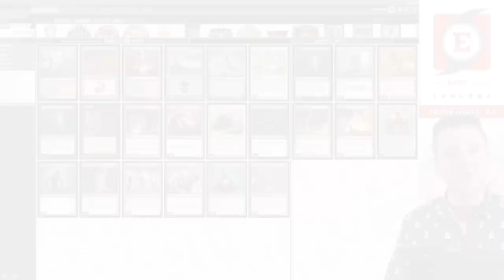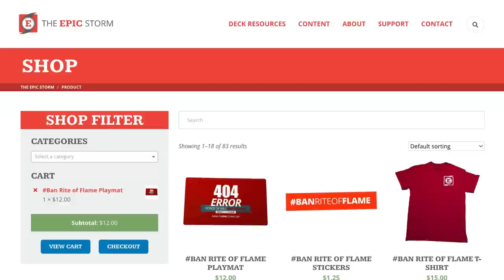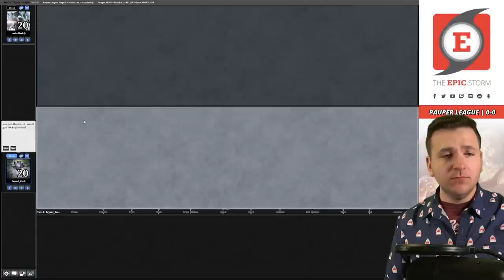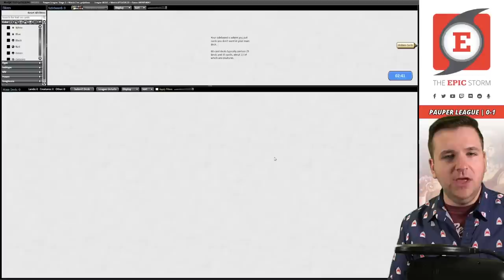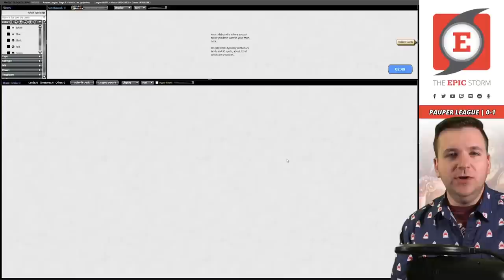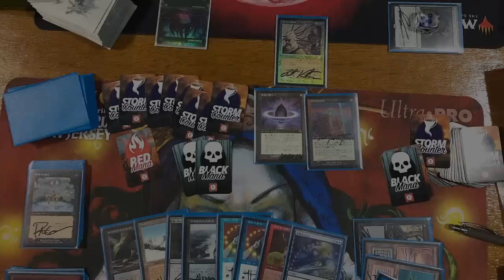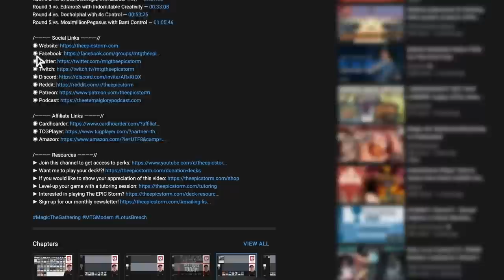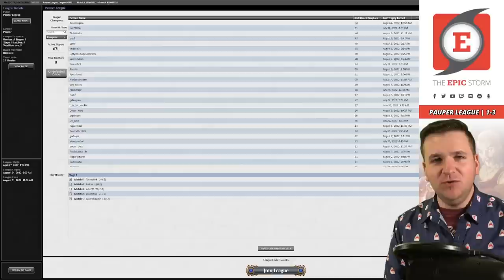Cast my ENTIRE deck w/ Dark-Dweller Oracle! Double Masters 2 Downshift for Pauper Goblins/Moggwarts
Bryant Cook plays Moggwarts/Goblin Combo in a Pauper League on Magic: The Gathering Online! These matches were played on: 04/07/22

Moggwarts is a goblin tribal combo deck focused around First Day of Class and Putrid Goblin. From there, you need Skirk Prospector to create Infinite mana AND infinite damage! With the downshift of Dark-Dweller Oracle in Double Masters 2, this pauper Goblins deck we can cast out ENTIRE deck!

⚡ Deck Tech — 00:00

// Matches //
Round 1 vs. Castroflaviojr with Izzet Faeries — 00:05:25
Round 2 vs. golphinus with Izzet Curve — 00:32:04
Round 3 vs. AlhoW with Orzhov Gates — 01:02:28
Round 4 vs. kaikas with Burn — 01:12:22
Round 5 vs. Tarmofir3 with Rakdos Burn — 01:19:31